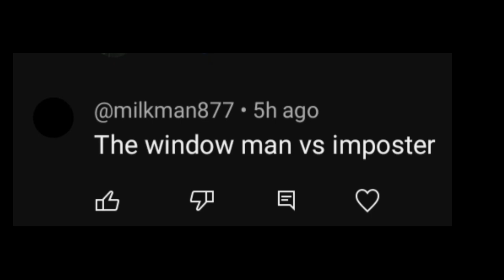The Man From The Window vs Impostor (Among Us)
Previvious Stickman Animation:

idk